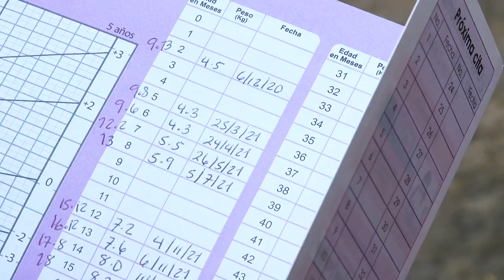La historia de Alexa contra la desnutrición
Alexa es una pequeña que se ha recuperado exitosamente de la desnutrición y ha mejorado su calidad de vida gracias a la atención y el tratamiento brindados oportunamente. Conoce su historia.